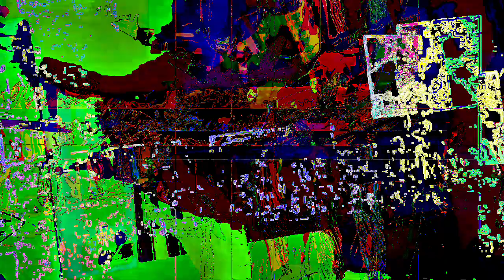[EPILEPSY WARNING] Movie 23 02 02 21h08m51s